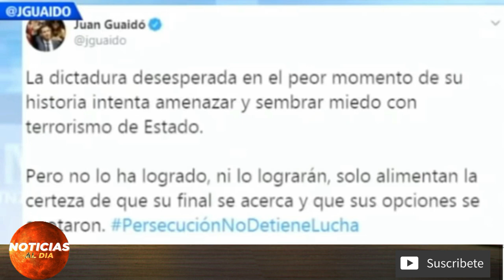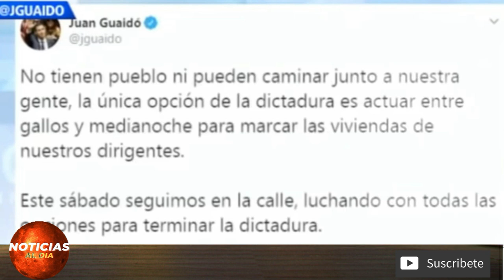El Objetivo Camuflado De Nicolas Maduro - Se Hace Un Llamado En Discurso En Vivo Por Canal De TV